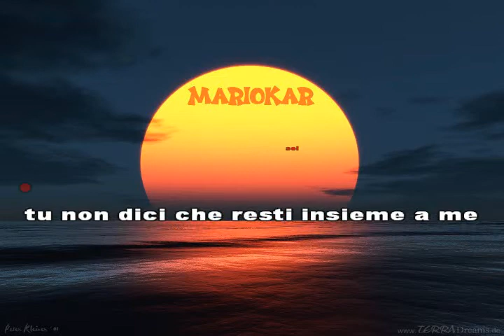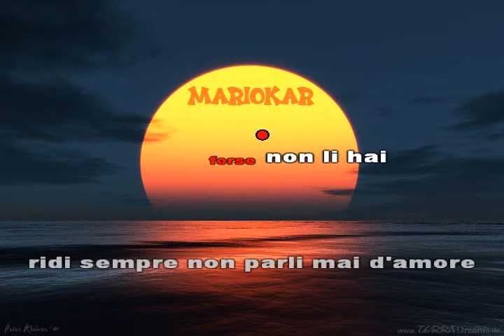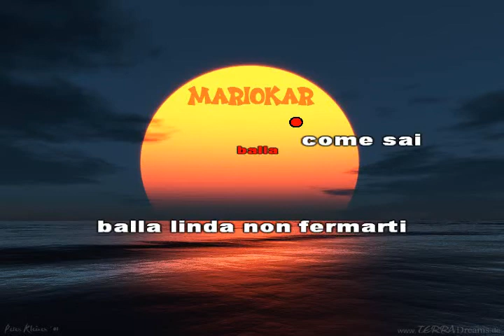Lucio Battisti Balla Linda karaoke